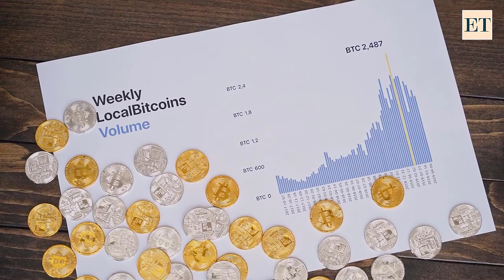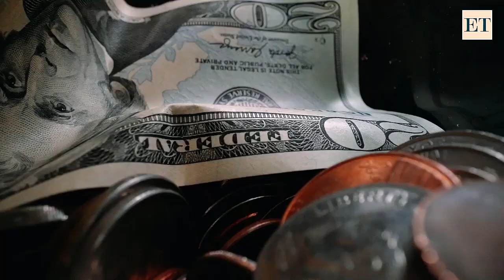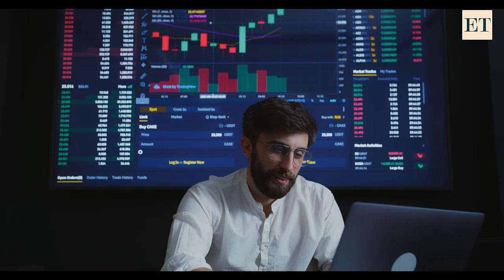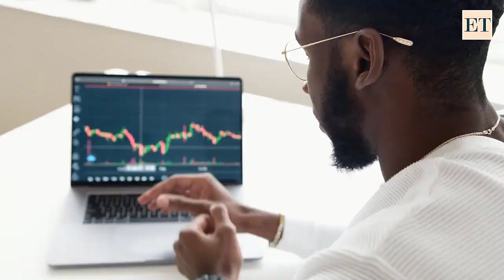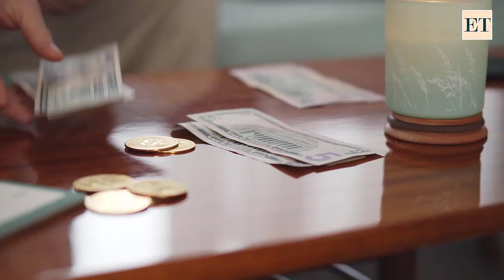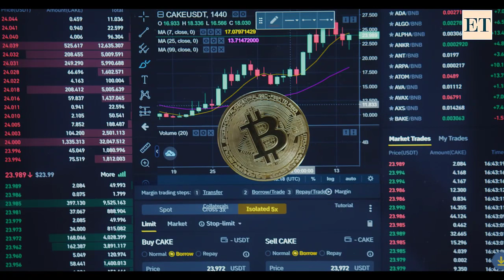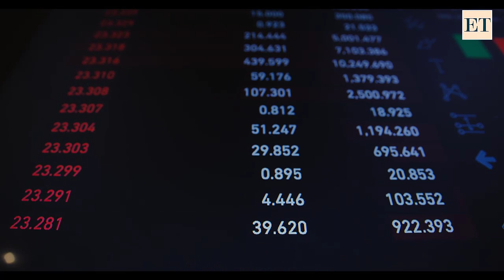(MUST WATCH) "A Terrifying Financial COLLAPSE Is Here" | Gregory Mannarino LAST WARNING